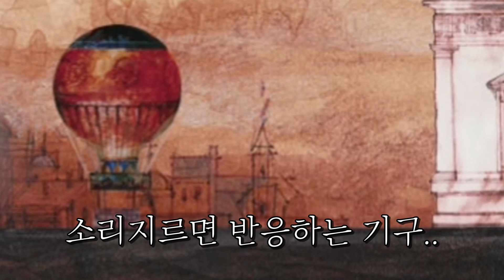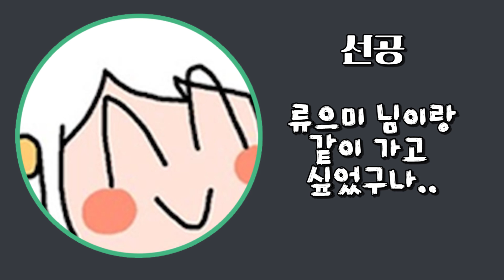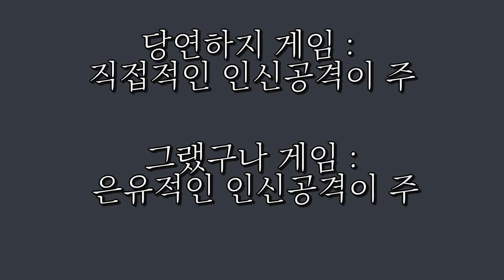행복해서 웃는것이 아닙니다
안행복해서 못웃는것입니다

멤버: 끠끼, 오시연

편집자 : 나
썸네일 : 레뷔

사용 BGM

A Hat in Time - Trainwreck of Electro Swing (Remix - OST)
Vacance desuka Omaera Vacande
Imitation
Kinchou Surunon